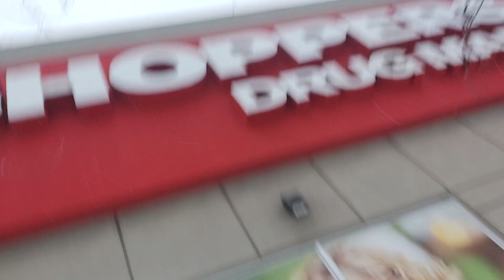Toronto vlogs | White snow and adventures walk in winter